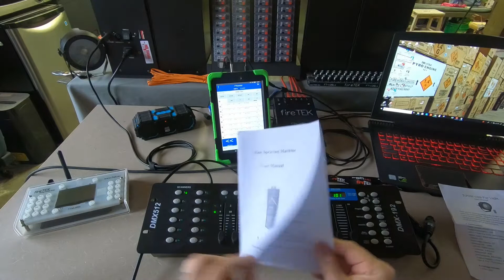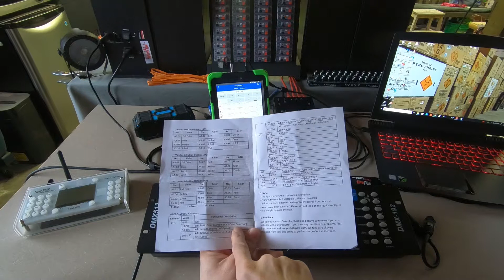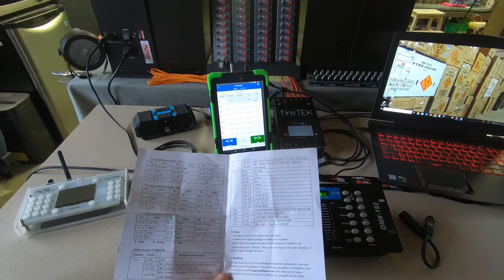311 fireTEK - DMX Help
fireTEK Instruction Series: 311 fireTEK - DMX Help

Basic video of a DMX board used to figure out specific DMX values for inexpensive DMX lights and flame projectors.

I'm hoping to finish a series of videos on the fireTEK system.